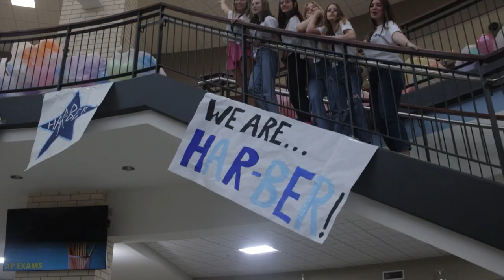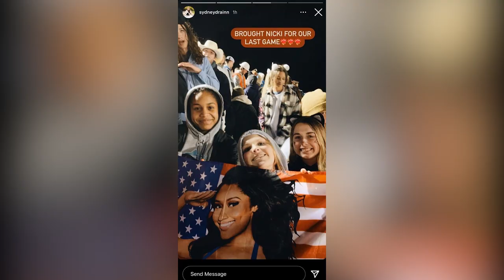Har-Ber Senior Video 2022